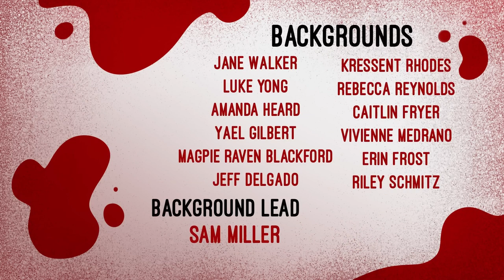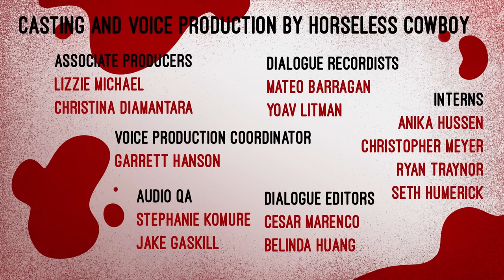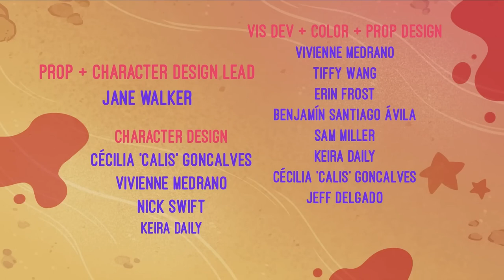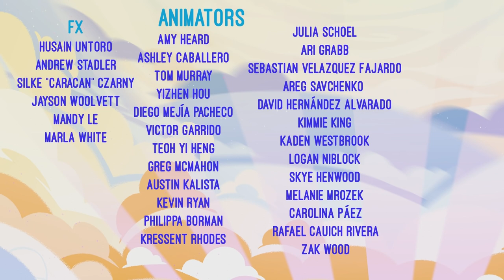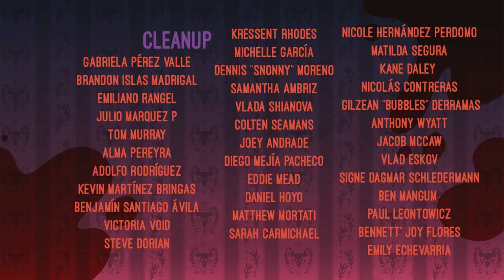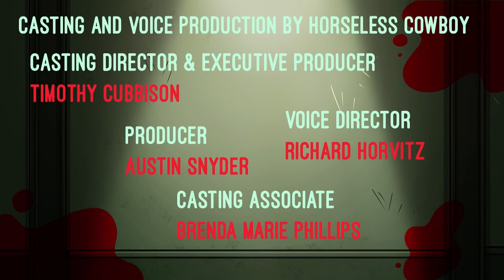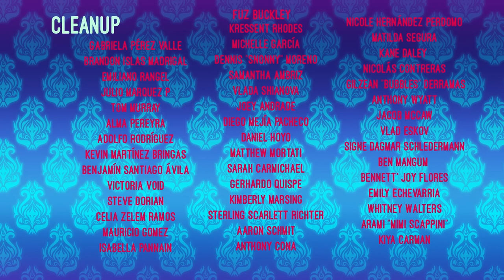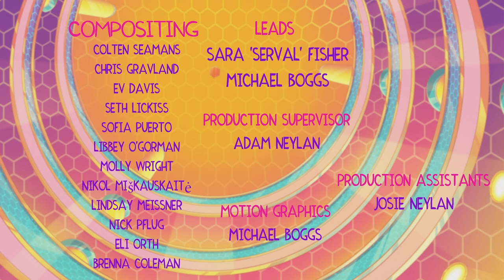Helluva boss Season 1 (TTS Show Review) Spoiler Warning!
I review an offering of vivipop with helluva boss season 1.

I make the scripts and put them in clipchamp for text to speech. Then make mp4 to mp3 and put in davinci resolve. I used audio because I don’t want to fuck my audio. Here in my dynasty we never bring people down and we bring them up when they have fallen no matter who they are. We treat everyone with respect.